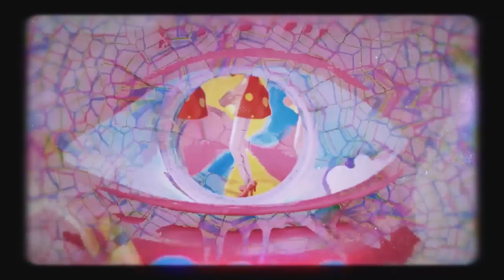At Dawn & Johnatron - Recursion (Club Mix) [Routine Espresso Recordings]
‘Recursion’ is a special release that combines the guitar skills and House style of
Routine Espresso boss At Dawn with the 80's leaning style of Johnatron. The
release is the 15th official release by label Routine Espresso Recordings and breaks
away from the music they normally release into a new and exciting territory.

Kicking off with crackling vinyl FX to set the tone, ‘Recursion’ swells with a hypnotic
and analogue-inspired compilation of beautifully flowing arpeggiators and bass that
holds the timing for the steady drum groove. The variety comes in the shape of the
sultry vocal which has been beautifully processed and creatively de-graded to
compliment the spirit of the track. Lashings of electric guitar leads spray over the top
of the electronic elements, hands joined with the vocal to offer the perfect human
counterpoint to a track that blends the electronic with the man-made elements
perfectly to give that contrasting vibe that melds together the spirit of the 80s with the man-machine hybrid narrative of the future.

Moskalus
moskalusxoxo at gmail dot com